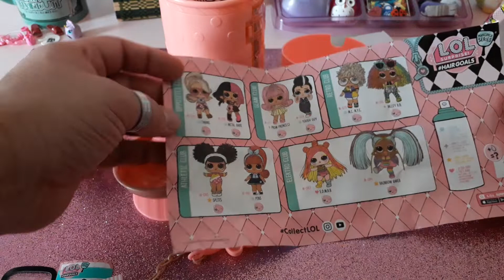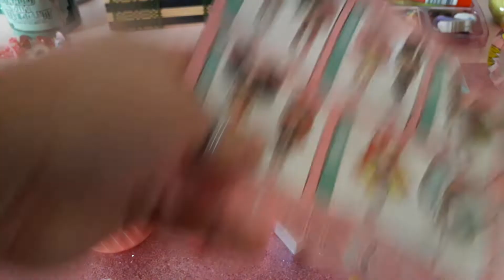LOL Surprise Hairgoals Wave 2... capelli veri Parte 1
Apriamo insieme una novità ...